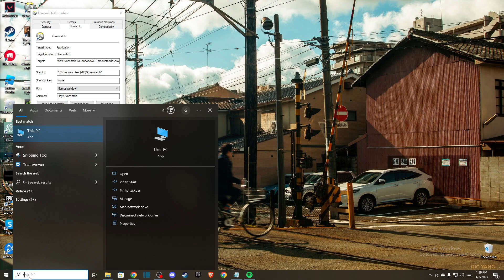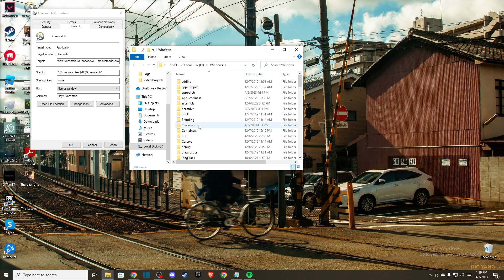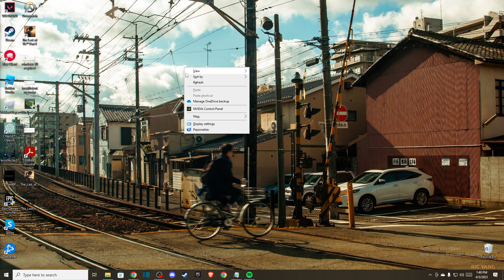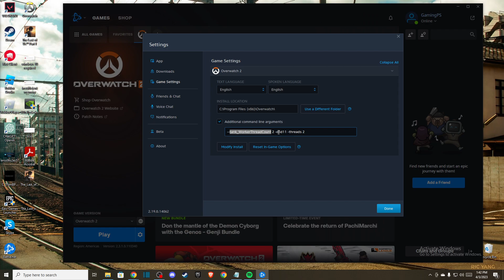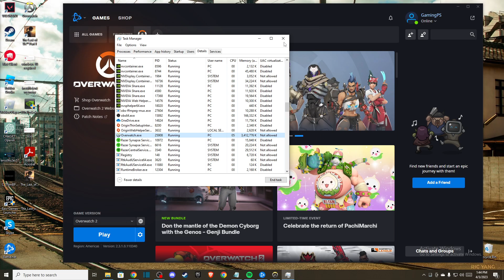How To Fix Overwatch 2 Crashing Mid Game On PC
In this video I will show you How To Fix Overwatch 2 Crashing Mid Game On PC It's really easy and it will take you less than a minute to do it!